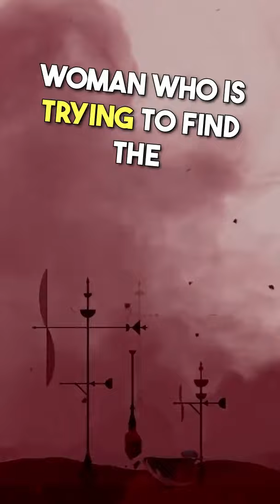The September Game Pass Lineup is Stacked!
September might be the best month ever for the Xbox Game Pass service as two major triple A titles arrive with an excellent selection of more indie games.